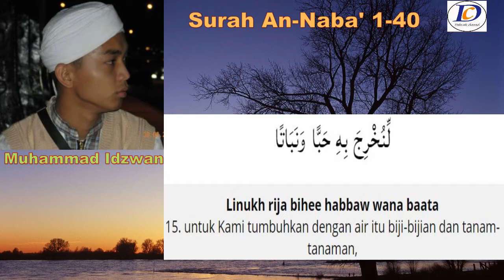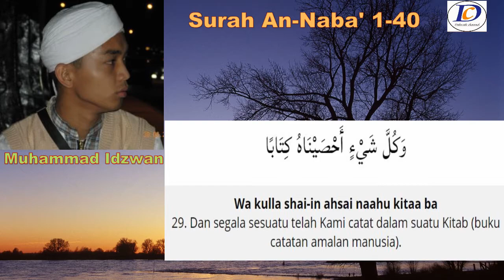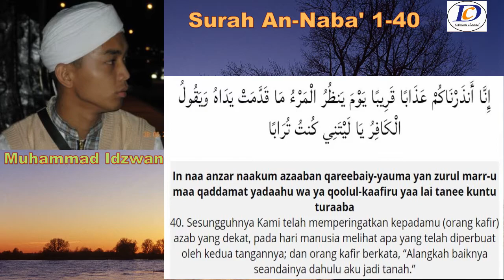Surah An-Naba' ARABIC / LATIN / TERJEMAHAN I Muhammad Idzwan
Ustadz abdul qodir, ustadz Muzammil, ustadz nai,